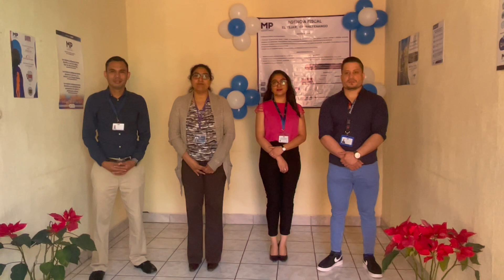Agencia Fiscal en el municipio de El Tejar, Chimaltenango